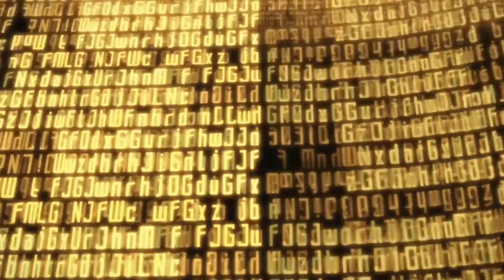SAO ALICIZATION - Review - Folge 17 - Waffenstillstandsabkommen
Die neue SAO Staffel hat endlich begonnen und viele Fans erwarten nun die Abenteuer unserer Helden im neuen Arc ALICIZATION.

Doch was passiert dort? Was wird passieren? Das Mezel erzählt es euch und seine Gedanken über das, was passieren könnte... vielleicht

SAO im Hörspiel.